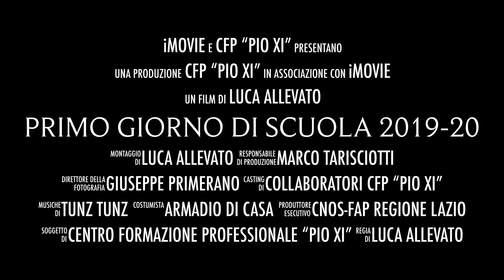49.CFP PIO XI "Primo giorno di scuola 2019-20", 16 Settembre 2019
Video realizzato dal Centro di Formazione Professionale Salesiano "PIO XI" di Roma, per augurare a tutti gli allievi, vecchi e nuovi, un benvenuto al primo giorno di scuola. 16 Settembre 2019.